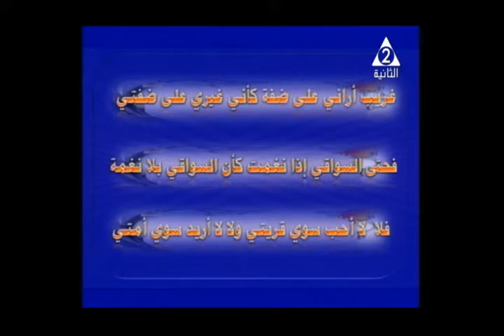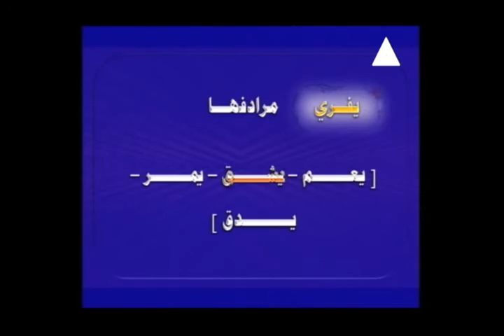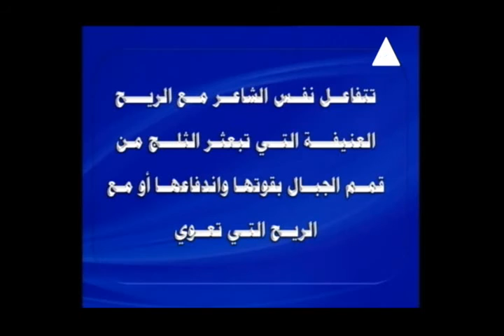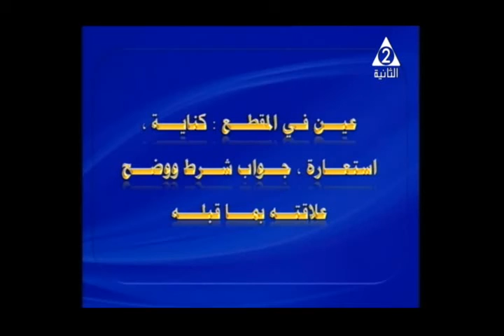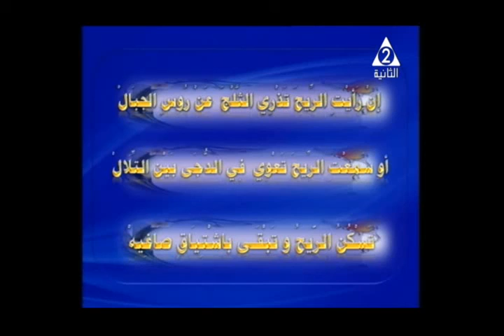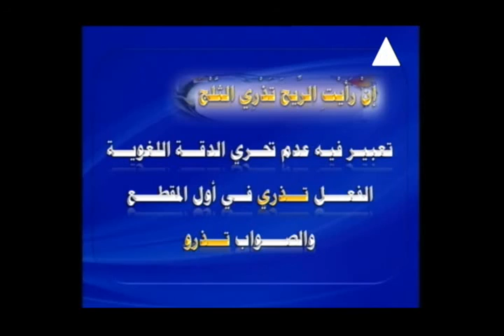08-05-2017 لغة عربية للثانوية العامة أدب المهاجر جماعة المهجر من أنت يا نفسي أ علاء سمير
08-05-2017 لغة عربية للثانوية العامة التليفزيون المصري أدب المهاجر جماعة المهجر من أنت يا نفسي أ علاء سمير